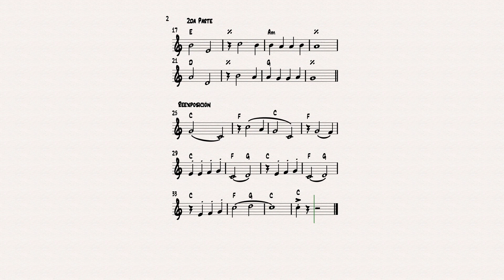VIDEO PARTITURA: Hoyt S. Curtin - Los Picapiedra